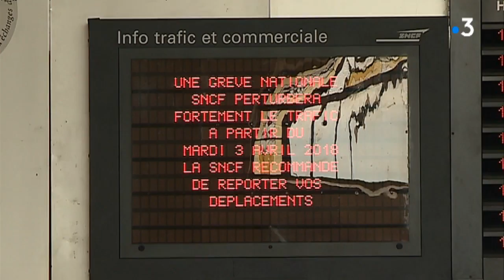Journée d'avant grève aux Bénédictins de Limoges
La grève à la SNCF débute ce lundi 2 avril à 19h00. Si c’est demain qui devrait être une journée noire pour les voyageurs, la gare des Bénédictins de Limoges a elle, pour diverses raisons, vécue une journée contrastée.
Intervenants :
1/ Alain Courinchas, chauffeur de bus
2/ Cyrille Ruault, conducteur "blablacar"

Équipe : N Vaille, M Dégremont, N Stil